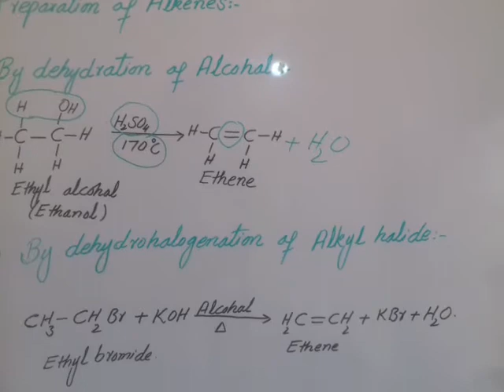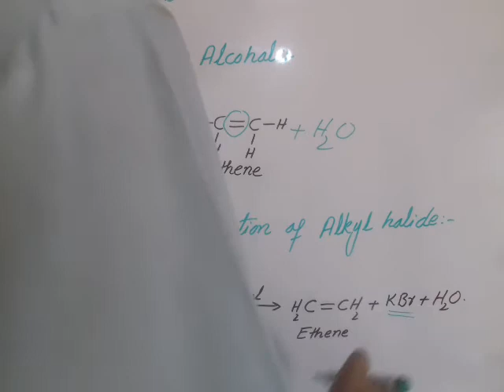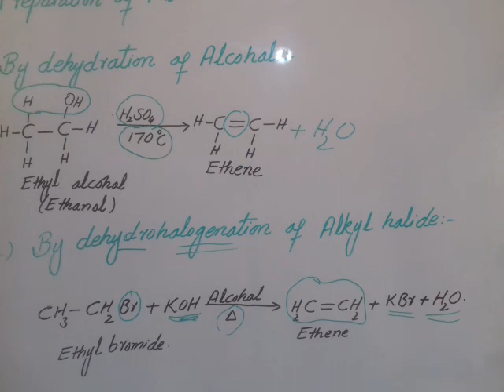Synthesis of Alkenes for class 10 & 12.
Alkenes are synthesized from alcohals and alkyl halide.